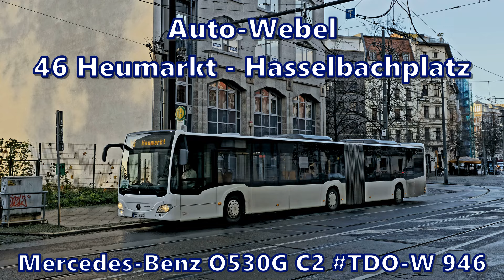Auto-Webel - Linie 46, Mercedes-Benz O530G C2 TDO-W 946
Latem 2021 roku zamknięto dla ruchu tramwajowego most Strombrücke ze względu na budowę zupełnie nowego mostu przez trzy odnogi Elby i wyspę Werder położoną pomiędzy nimi - w związku z tym uruchomiono krótką linię zastępczą 46 pomiędzy Heumarkt, a Alter Markt. Późniejsze utrudnienia sięgnęły także transportu drogowego, więc komunikacja zastępcza musiała być poprowadzona w inny sposób celem zapewnienia komunikacji wyspy z resztą miasta. Ze względu na różne etapy prac linia miała dość często zmienianą trasę celem ograniczenia utrudnień dla pasażerów. Ostatni jej etap zakładał połączenie wyspy z liniami tramwajowymi z dwóch stron przez Sternbrücke do Hasselbachplatz co ułatwiło przesiadki w kierunku różnych części miasta. Uroczyste otwarcie nowego Strombrücke miało miejsce przed świętami w zeszłym roku - nowym torowiskiem po nowym moście pojechały linie 4 i 6, co zapewniło ponownie szybkie połączenie dzielnicy Cracau z centrum miasta. Pod koniec marca zamknięto dla ruchu sąsiednie mosty Zollbrücke i Anna-Ebert-Straße na około 3 miesiące celem dalszych prac nad zagospodarowaniem przestrzennym.
46 Heumarkt - Hasselbachplatz
1. Heumarkt
2. Zollhaus
3. Stadtparkstraße
4. Mitteldeutscher Rundfunk-Funkhaus
5. Stadthalle
6. Hammersteinweg
7. Planckstraße
8. Hasselbachplatz